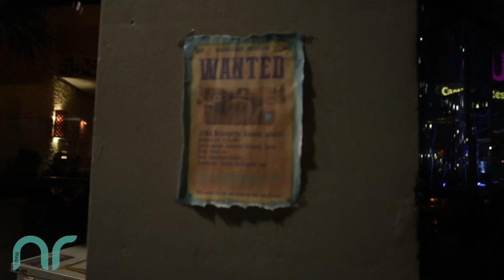The Netz Move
The Netz-Move ist eine simple wie geniale Idee, um schöne Bilder von den Stars der Berlinale zu bekommen. Die hFMA Netzreporter Verena und Hazem sind mit Einwegkameras zur BILD Party "Place to B" am 11.02.17 im Nobelrestaurant Borchardt gegangen, um dort die Prominenz abzufangen. Da es unmöglich ist, Zutritt zur Party zu bekommen, sollten diese die Kameras einfach selbst mit hinein nehmen, den Abend über benutzen und sie am nächsten Tag zurückgeben. Dafür waren die Kameras mit unseren Logos, einer Telefonnummer und unserer Adresse in Berlin versehen. Einige davon haben es tatsächlich auf die Party geschafft und so konnten mindestens 100 Fotos entstehen...Doch sie wurden bisher nicht zurückgegeben...Einfach einbehalten...Im Restaurant waren sie auch nicht...Also machte sich das zweiköpfige Reporterteam auf die Suche...